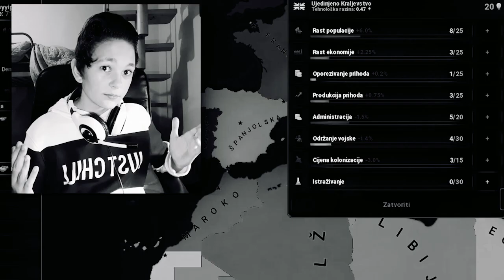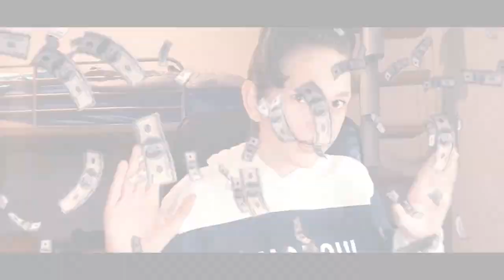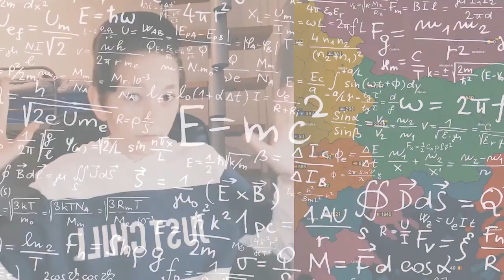POVRATAK BRITANSKOG CARSTVA? 🇬🇧 #1 (Napad na Irsku ) *neočekivani ratovi*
Danas pokušavamo da vratimo Britansko Carstvo 😂🇬🇧

Hvala Vam na svoj podršci koju mi dajete! Road To 5k! 😀

Vidimo se u narednom videu! 😀